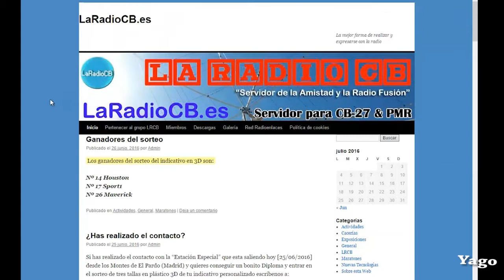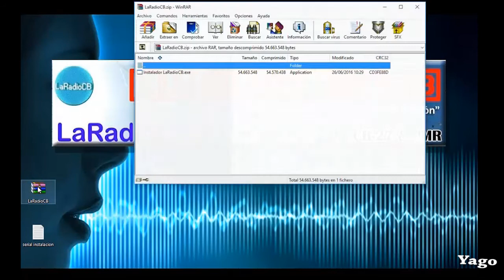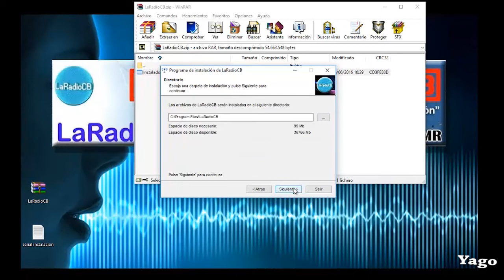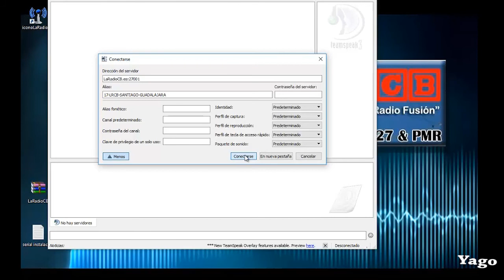🔴 Como instalar la aplicación para LaRadioCB.es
Te explicamos como instalar la aplicación de LaRadioCB en cuatro sencillos pasos.
Red de Radioenlaces solo para CB27.
Agradecimientos a Santiago por su tiempo y dedicación.